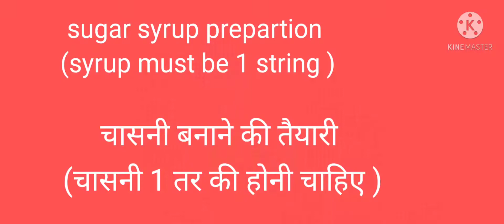Authentic Halwai style Jalebi recipe/guarantee of crispness for 3 days /हलवाई स्टाइल जलेबी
Authentic Jalebi recipe/guarantee of crispness for 3 days /हलवाई स्टाइल जलेबी